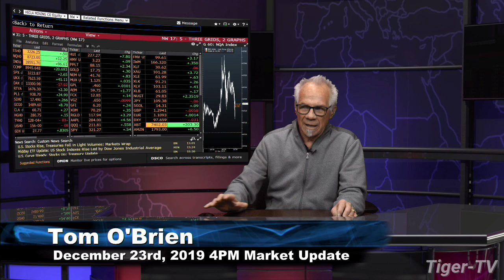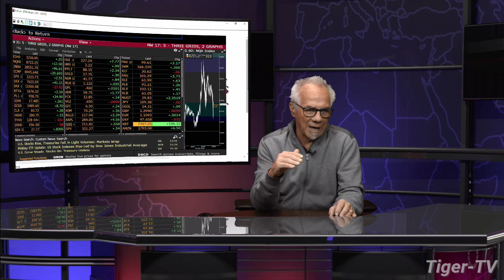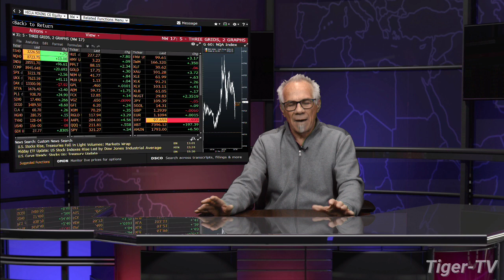December 23rd, 4PM Market Update on TFNN - 2019